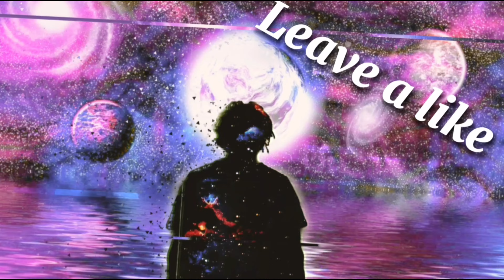JUST PEARS!! (Friday Night Funkin') Silver Pear Dave & Bambi Mod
The Outro